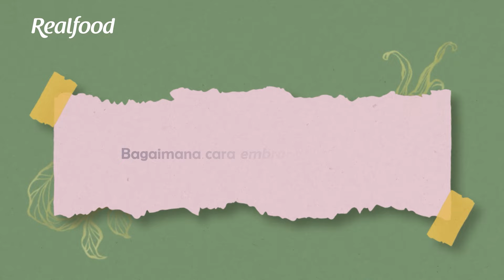SalingMenjaga Bersama Shafira Umm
Terjun di dunia entertainment membuat nama Shafira Umm dikenal banyak orang sebagai host, presenter hingga aktris. Memulai karir di dunia presenting dengan menjadi finalis MTV VJ Hunt tahun 2006 dan semakin eksis di dunia pertelevisian sebagai presenter hingga sekarang.